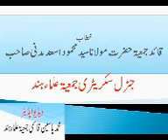Maulana Mahmood Madani Gen Sec of JUH 16-04-2017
Ahmadabad Town Hall Speech